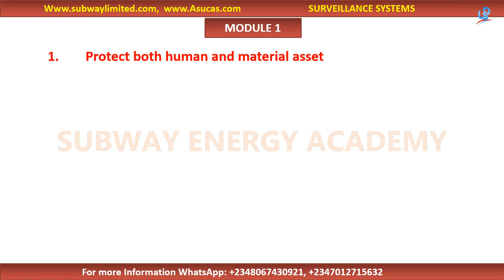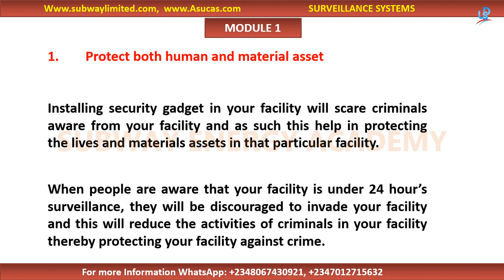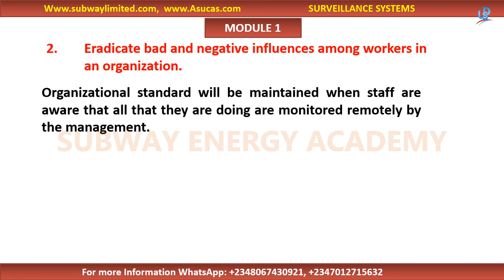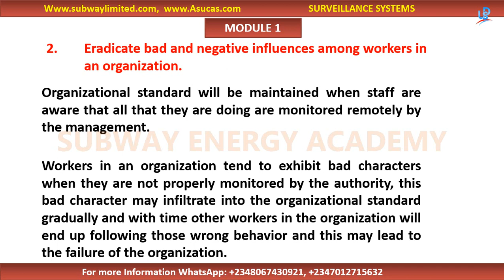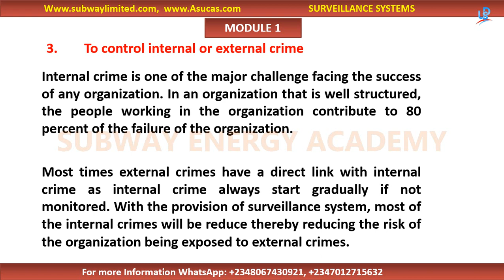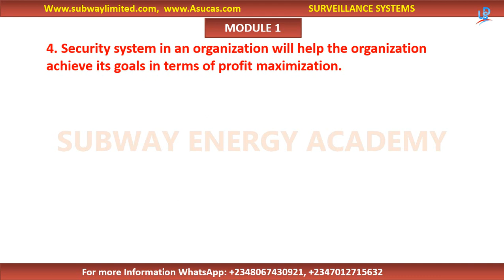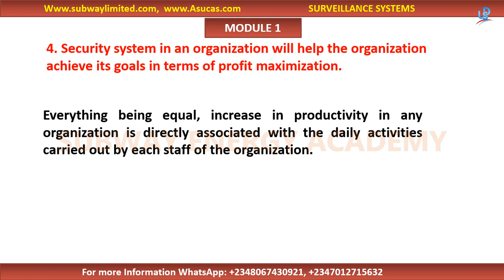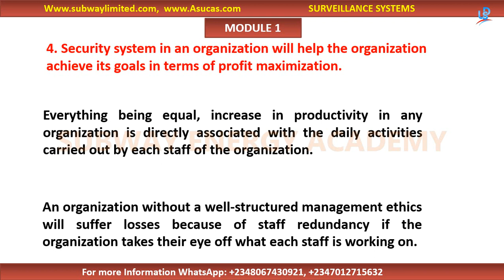4 Importance Of Surveillance System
Survalance System